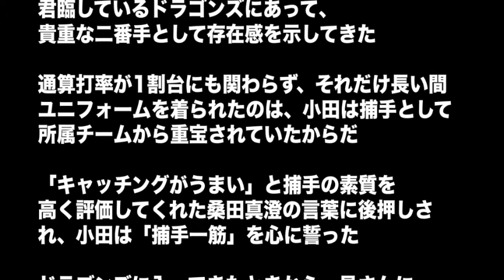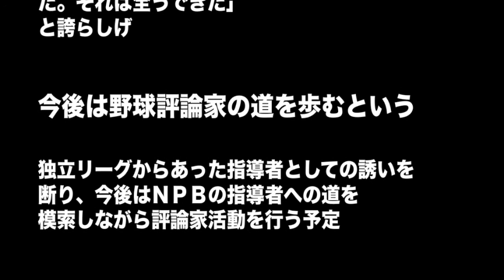引退の小田幸平 『17年間控え捕手』それでも愛されまくった野球人生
引退を発表した中日の小田幸平捕手。17年間の野球人生で1度もレギュラーは取れなかったが、ファン、チームメイトから愛された”名選手”でした。

高評価やコメントお待ちしています。